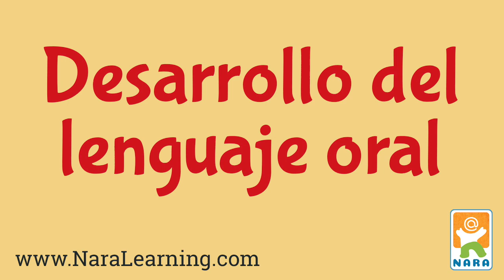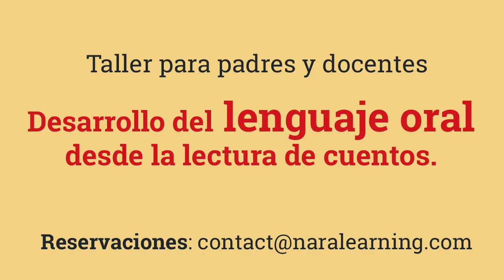Taller desarrollo del lenguaje desde la lectura de cuentos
En este taller compartimos información teórica que permita a las familias y docentes comprender mejor el desarrollo del lenguaje oral en los niños, y se mostrará cómo a desde los cuentos se puede ayudar  de manera indirecta, a desarrollar su lenguaje, sin hacerlos sentir que no saben hablar, que tienen una dificultad, es decir, sin afectar su autoestima.
Las estrategias revisadas se aplicarán en la lectura del  cuento  ¡Cuac, cuac, cuac! A los patitos les gusta nadar.